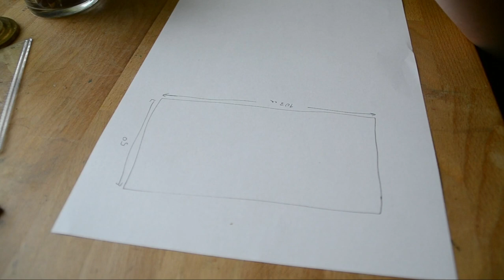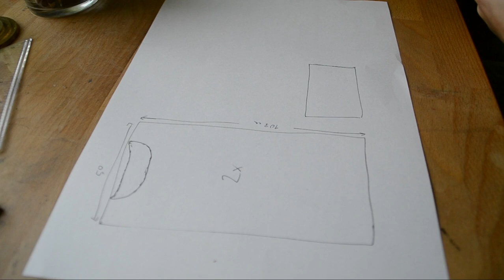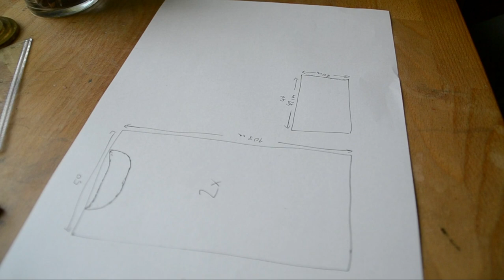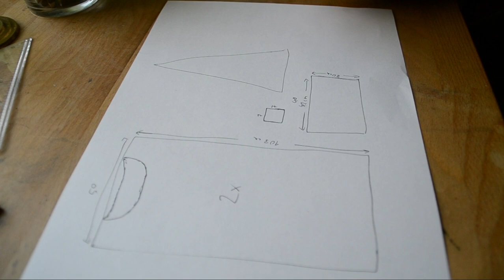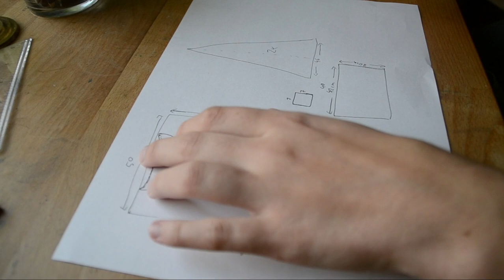1780s undergarments - making the shift (in German with english subtitles)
hello friends,
I am back again with a new part of the 1780s undergarments series.  the shift, which is the base layer, that was worn directly against the skin, under the stays.
This is a rather simple garments, that is just constructed with rectangles and triangles.

I decided to make this video in German, because there are quite a lot videos about constructing one of those out there in English, and there are very few german costuming videos in general.
not to forget, some of my subscribers have asked for this and more have expressed their interest in a German video, so here it is!
Now, I hope you enjoy the video and let me know, if you would like to see more german content in the future.

As many of you have mentioned that they would like to start sewing, I made a little list of my favorite sewing tools and items,

(Those are affiliate links, that means I get a small reward, if you purchase a product over those links, which flows directly into funding my projects as well as improving the quality of my videos)

Fabric scissors

Thread scissors

30 cm triangle ruler

copying paper
small wheel for copying

hem measure

Measuring Tape

Hand sewing needles

Pattern paper

Some extras used in the video:

Rotary cutter, cutting mat and ruler:

water removable marker
My iron is simliar to this
but a much cheaper one will work for the start as well:
such as

My machine is  the Singer 401G form 1959